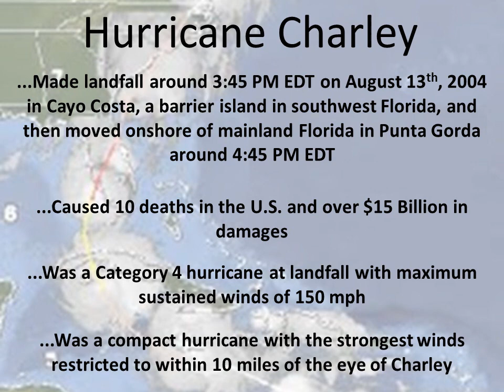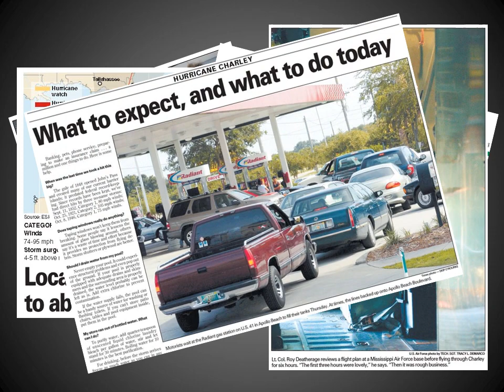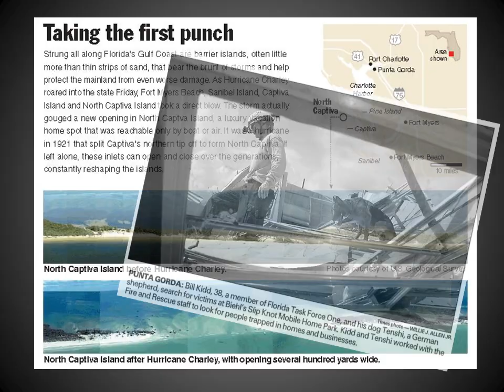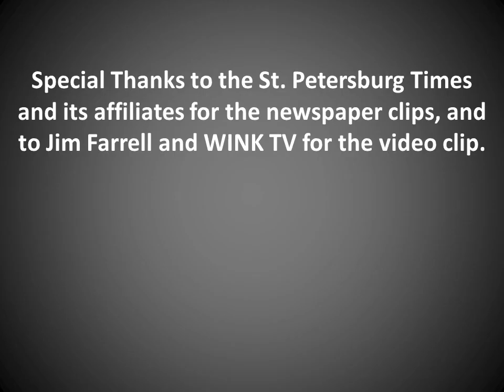Hurricane Charley 10-Year Anniversary: Overview and History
An overview of Hurricane Charley for the 10-year anniversary of its landfall.